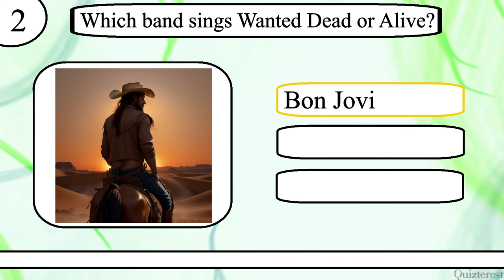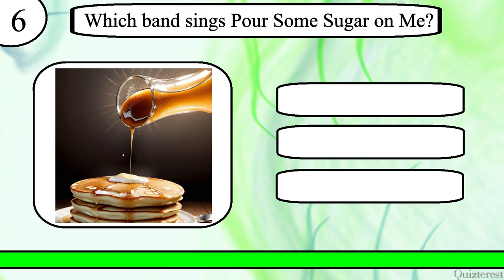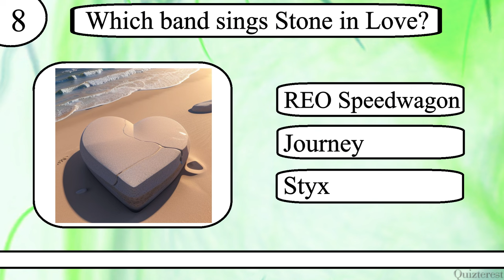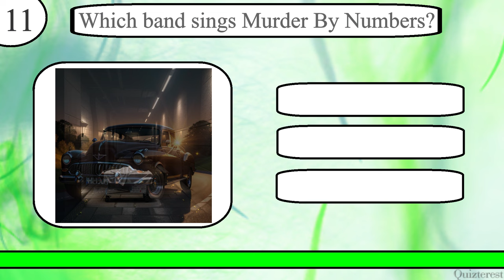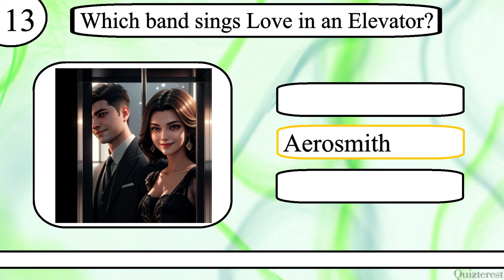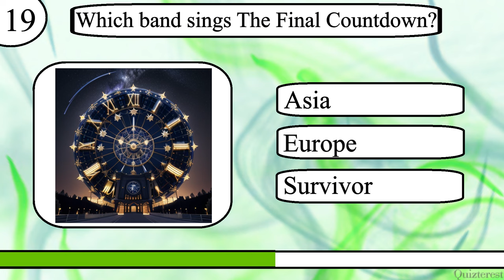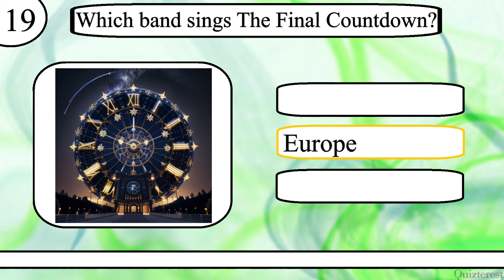Think YOU Know 80s Rock Bands? Match the Band to the Song in This Rock Music Trivia Quiz!